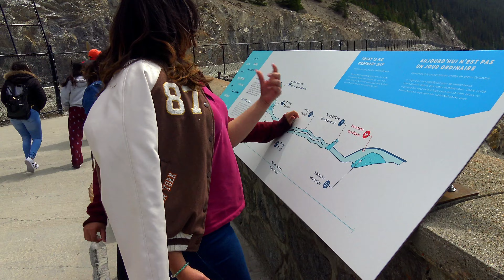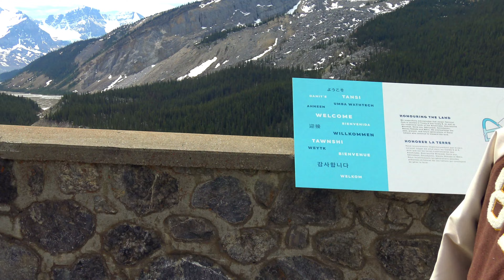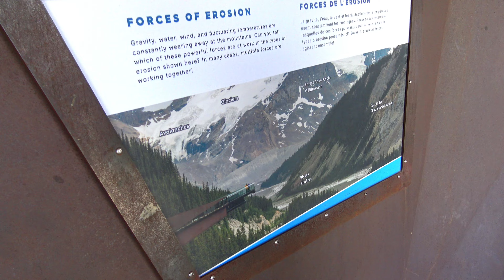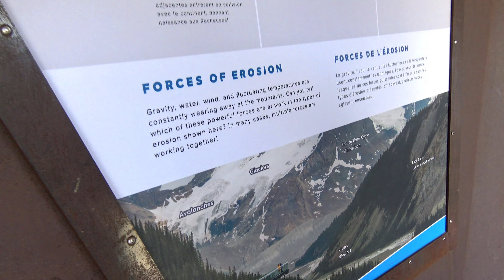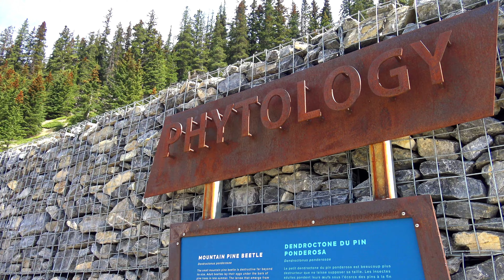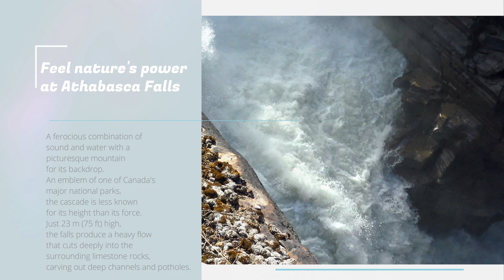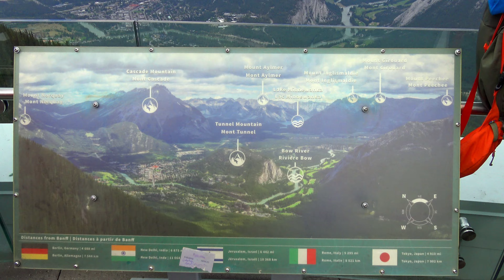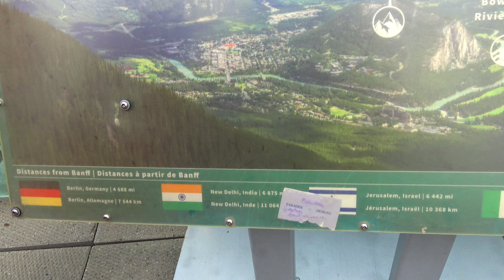Banff and Jasper Park Alberta | Majestic Rocky Mountains, Athabasca Glacier, Peyto and Louise Lakes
America & Canada Foods and Travel Marathi Vlog Channel
Aerial view of the majestic Rocky Mountains in Banff, Alberta

Find the itinerary in description below:
Welcome to Banff, Alberta, a place of unparalleled natural beauty nestled in the heart of the Canadian Rockies. Join us as we explore the wonders of this captivating destination and discover why it's a must-visit location for nature enthusiasts and adventure seekers alike.
Banff Avenue, the main street of Banff, bustling with activity. Our journey begins on Banff Avenue, the vibrant main street of Banff. Here, you'll find a charming mix of boutique shops, delicious restaurants, and cozy cafes, all surrounded by breathtaking mountain scenery.
Hikers on a picturesque trail with towering mountains in the background.
But Banff is much more than just a charming town. It's a gateway to some of the most spectacular outdoor experiences you can imagine.
People hiking through dense forests. Lace up your hiking boots and explore the extensive trail network that winds through dense forests, alpine meadows, and glacial valleys. Every step offers a new vista, with cascading waterfalls, turquoise lakes, and stunning mountain peaks.
Canoeing on the pristine waters of Moraine Lake. For a truly magical experience, grab a paddle and explore the pristine waters of Moraine Lake or Lake Louise. Surrounded by towering mountains and glacier-fed waters, these picturesque lakes offer a serene escape into nature's wonderland.

itinerary Banff, Jasper, Canmore
Toronto to Calgary 4h ~ You book a nice Air ticket deal early in Jan to travel in late May / early June before the peak season

Calgary arrival around
Pick-up rental, Explore Calgary (optional), Grab some Food and water for your trip from Costco in Calgary.
Calgary to Lake Louise 2h 40min 198Kms
Icefield Parkway Stopovers:
Crowfoot Glacier Viewpoint (Road side)
Bow Lake (Road side)
Peyto Lake (10 minutes walk from Parking)
Mistaya Canyon
The Crossing Gas Station
Weeping Wall

Take shuttle 5-6 pm shuttle and go to explore LL & ML! Beautiful sunset birthday pictures!
Park at Lake Louise Ski resort
Fairmont Chateau Lake Louise (bday pictures/dinner?)
Restaurant Ideas
La Terrazza (Italian)
Juniper Bistro

Lake Louise to Jasper 2hr 44 min
Enjoy Breakfast, Pack-up and leave for Peyto Lake by 11:00 pm
Athabasca Falls by 1:30 pm
OPTIONAL Sunwapta Falls and Horseshoe Lake (not so interesting can check it out if we have time)
Arrive in  Jasper:
Lunch in Jasper -Andaaz Restaurant 2:30pm
Pyramid & Patricia Lakes 3:00
Pyramid Island

Forest Park Hotel a good one:
Maligne Canyon & Maligne Lake - Easy Trail 2hr - must do
Medicine Lake - quick stop, not difficult to get to the shore
Enjoy these / trails are 1.2/1.7 miles at own pace

Jasper to Athabasca Glacier 1hr 20 min
Pack-up and leave for Columbia Glacier Experience bus 10:45 Show (kids free)
Icefield Center - can be visited by car/ restaurant with views
Enjoy Skywalk and Glacier for 3-4 Hours
Path of Glacier Trail - Cavell Pond - see Glacier melting
Athabasca Falls Highway 93A - must do site
Depart for Banff @ 2pm

Athabasca Glacier To Canmore
Find things to do in Canmore for a day
Miette Hot Springs- 1.5 hours from Jasper
Banff Town:
Municipal Building
Park for free behind the building.
Can also walk to Japanese Cascade of Time Garden.
Banff Avenue - walk down
Lake Minnewanka
Drive to the Dam beautiful
Banff Springs Hotel; Park there and walk to Bow Falls Trail
GONDOLA 11:50-1:10